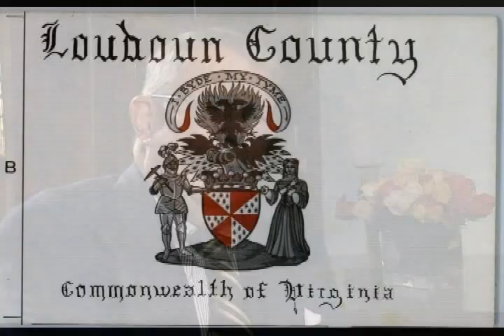Eugene M. Scheel